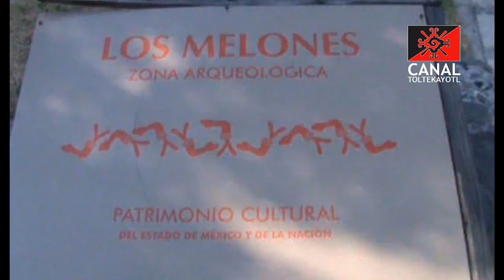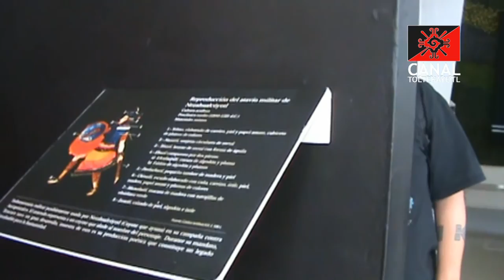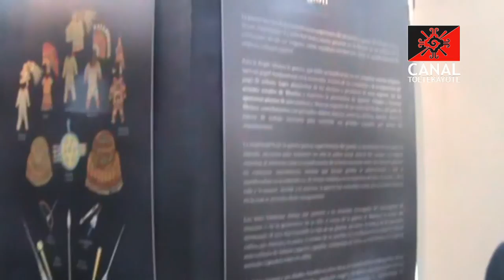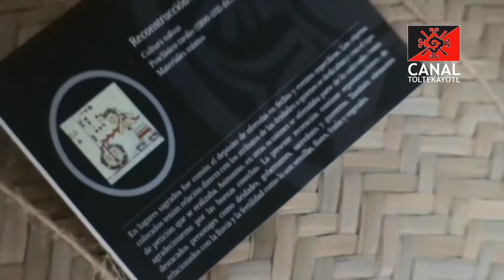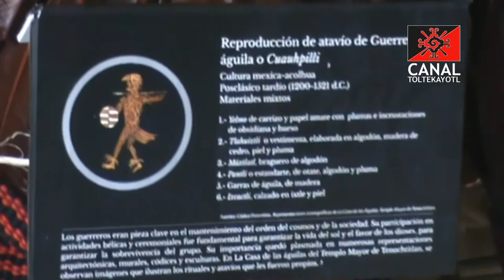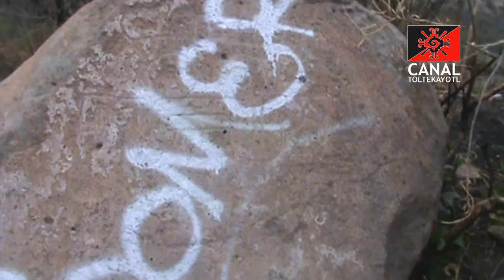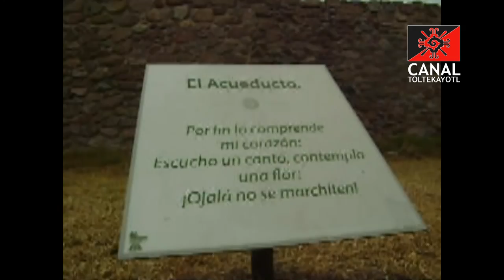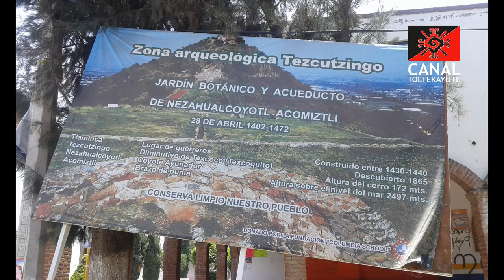Tetzcotzinco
Los Melones, vestigios del palacio acolhua en el que sesionó Nezahualcóyotl.
Exposición: "Los guerreros del Monte Tláloc" en el Faro de Texcoco.
Visita a la zona arqueológica Tetzcotzinco o "el pequeño Texcoco", obra maestra de la ingeniería acolhua.